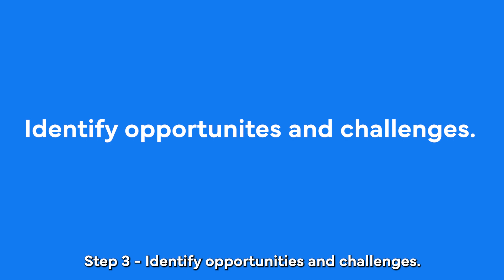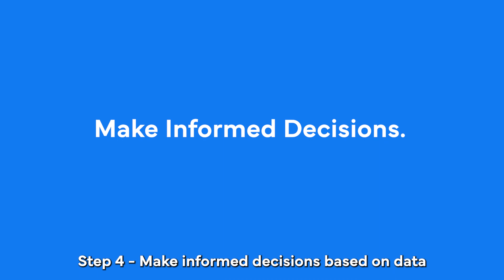How can data supercharge your marketing efforts?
Data is the new oil! Join us as we explore how we can use the goldmine that is data and analytics to supercharge your marketing efforts.

Online Marketing Gurus are a Digital Marketing Agency based out of Sydney, Australia. We specialise in SEO, PPC and Paid Social Digital Marketing. We offer a free, obligation free audit of your online presence, where we will show you exactly what you need to see your business succeed online.